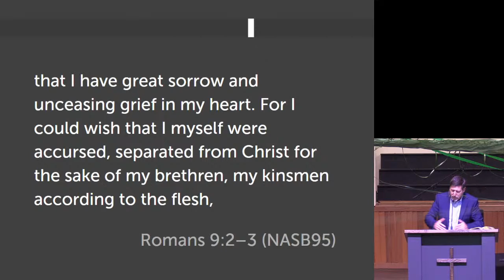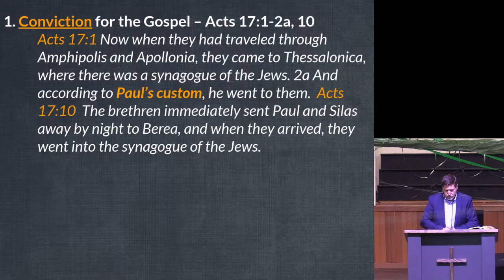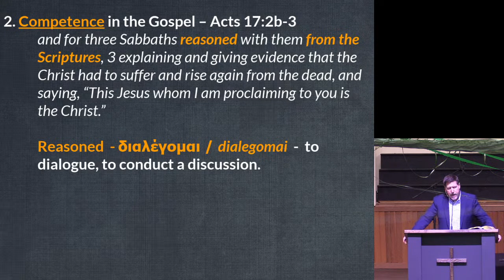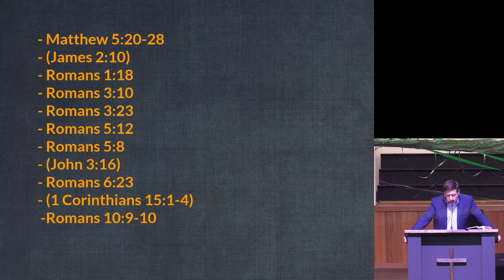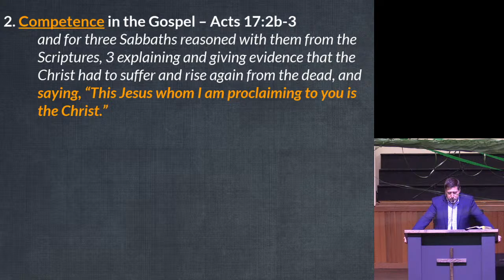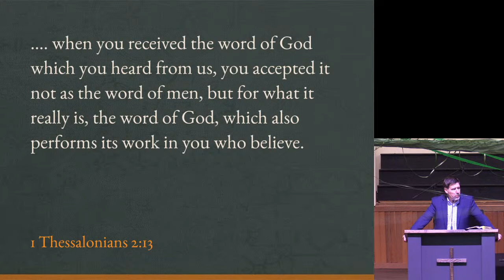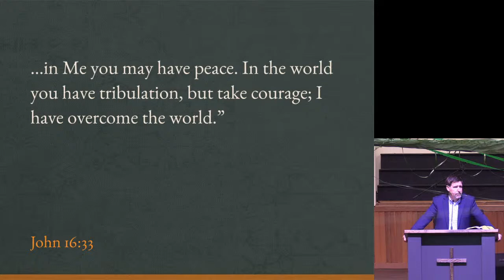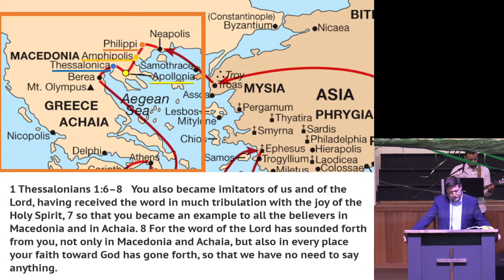Sermon 6/26/2022 - How To Set Our World On Fire For Christ